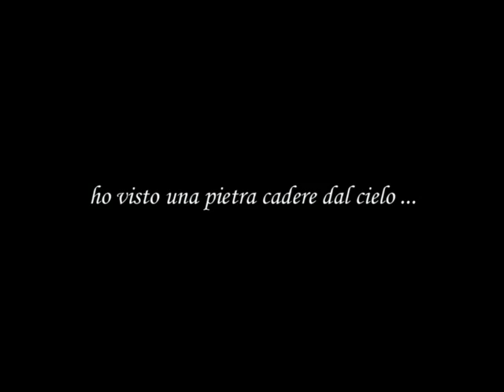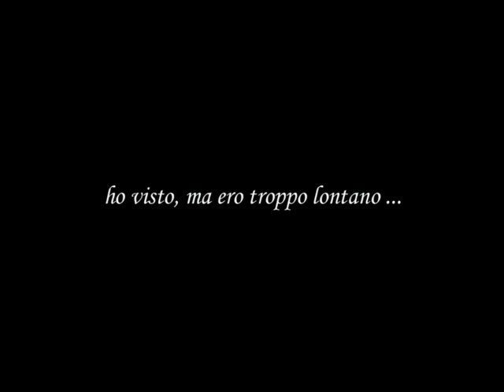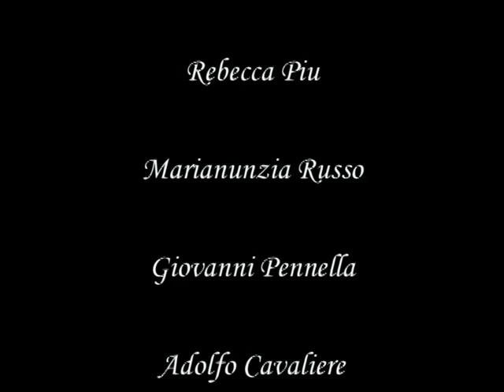"Ho visto" (Micheletino Matarazzo) - CVI Festival 2013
di Micheletino Matarazzo / 13'23'' / COLORE
Kennedy diceva: l'umanità deve porre fine alla guerra, o la guerra porrà fine all'umanità. Una poesia scritta dal regista ispira questo cortometraggio, immagini di guerra ma soprattutto di umanità, un'umanità viva che urla contro la morte. Lo scenario è quello della Bosnia-Erzegovina, un dramma raccontato dalle tv di tutto il mondo in presa diretta. Una poesia per immagini come rimedio alla sofferenza innescata dagli orrori di un insensato sterminio.

il Primo Festival del Cinema Veramente Indipendente di Roma (svoltosi dal 21 al 24 Marzo 2013) è stata un'esposizione indipendente da case di produzione, da sponsor e da quei
soliti noti del Cinema Italiano. Una chiamata a tutti gli appassionati di Cinema che non può e non devepassare in sordina.
Il Festival del Cinema Veramente Indipendente supera la concezione tradizionale di rassegna cinematografica,
attraverso un'esposizione libera da sponsor, case di produzione, giurie e soliti noti del cinema italiano.
Dal 21 al 24 Marzo sullo schermo del Cinema Trevi, in vicolo del Puttarello a Roma, si sono alternati decine di
cortometraggi, diversi per stili e tematiche, ma con una cosa fondamentale in comune: tutte le opere sono
Veramente Autoprodotte.
Passione e creatività di molti giovani professionisti sono state esposte in un evento pubblico e libero da logiche
di mercato, da meccanismi lobbistici, da individualismi nocivi e ingiustificati, da sistemi che li mettono gli
uni contro gli altri, da selezioni, da giurie, da premi.

«Un'iniziativa coraggiosa e intelligente. L'impostazione "senza filtro" è necessariamente un
atto di rottura e comporta dei rischi. Il più evidente è che alcune opere potranno risultare
qualitativamente anche molto scadenti, ma correndo questo rischio si apriranno le porte
anche a quelle esperienze difficili da codificare, irregolari e a volte folli, che possono essere
portatrici di sorprese e di vitalità espressiva».
Daniele Vicari

L'organizzazione si è proposta a tutti i cineasti, permettendo loro di esporre le proprie creazioni agli occhi del
pubblico e dei loro colleghi, sottoponendole non alla critica arrogante di una giuria, ma a quella costruttiva di
loro pari, ugualmente mossi dalla pura, disinteressata passione per il cinema.
Nessuno ha pagato per partecipare.
Nessuna giuria decreterà un vincitore.
Nessun premio sarà corrisposto.
Nessun biglietto acquistato.
Crediamo nel Vero Cinema.
E' solo il Primo Vero Festival Del Cinema Veramente Indipendente.

Non abbiamo promosso il fatto che decine delle opere proiettate sono già state premiate, o sono in concorso nei più disparati Festival Internazionali.
Non ne abbiamo parlato perchè non ci interessano i premi, ma il Confronto.
Lasciamo decretare "agli Altri" i vincitori.
E' questo il motivo della NON SELEZIONE come abbiamo detto, scritto e sottolineato diverse volte negli scorsi mesi.

Alcuni corti presentati per la prima volta al nostro Festival da giovani artisti esordienti inizieranno probabilmente a girare le altre rassegne anche grazie alle conferme degli applausi ricevuti nella nostra "piccola" realtà.
Altri probabilmente mettendosi in gioco e presentando il proprio corto hanno capito che limitarsi all'amatoriale non è un (nostro) problema, ma non devono aspettarsi di potersi confrontare con altri (invece) professionisti in rassegne dove vige la dura selezione degli altrettanto professionisti che decidono chi è IN e chi OUT.
Abbiamo dato uno schermo dove proiettare la propria opera all'amatore così come al professionista pluripremiato e abbiamo scelto di avere un pubblico critico e veramente interessato alla discussione per provare a sollevare la questione della situazione del Cinema in Italia oggi, sul Cinema Indipendente e su quello Veramente Indipendente.
Anche per questo abbiamo deciso che era inutile far pagare un biglietto d'ingresso.

Abbiamo sentito dire che in Italia ci sarebbero ben 4 milioni di videomaker (*fonte non confermata), forse anche di più se contiamo filmini di vacanze e matrimoni (*eufemismo).
Tutti gli short movie caricati sul canale del cvifestival dimostrano di che pasta sono fatti i cineasti indipendenti.
Sono uscite fuori molte opere e molti discorsi interessanti.

Stiamo dimostrando che Si, essere indipendenti non vuol dire necessariamente di essere in grado di realizzare del Cinema "commerciale" o "commercializzabile",
così come stiamo dimostrando che a volte bastano solo talento, 20 euro e una handycam per dimostrare di che stoffa è fatto il Cinema VERAMENTE Indipendente.

La cosa certa è che la passione per il cinema muove allo stesso modo il professionista e l'amatore.
Ognuno di loro cura particolare attenzione per i dettagli che predilige mettere in scena e dimostra sul grande schermo quello che è in grado di fare.